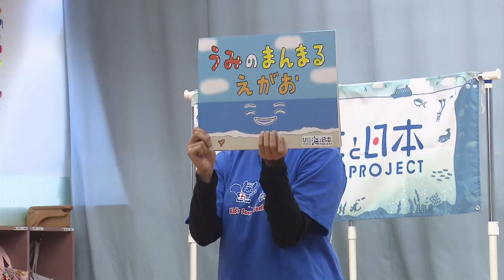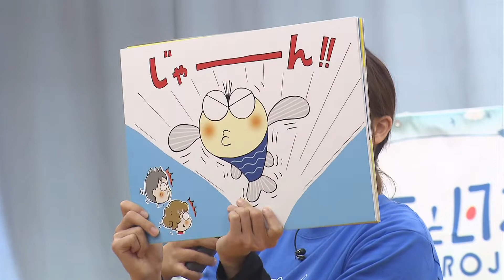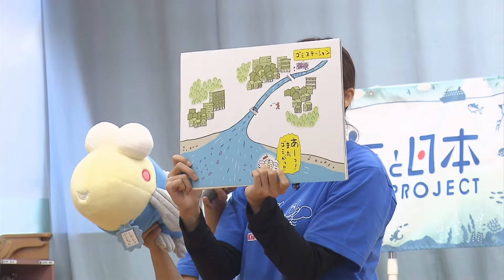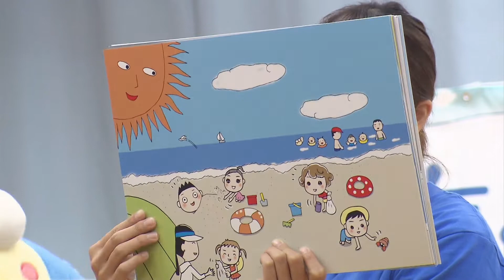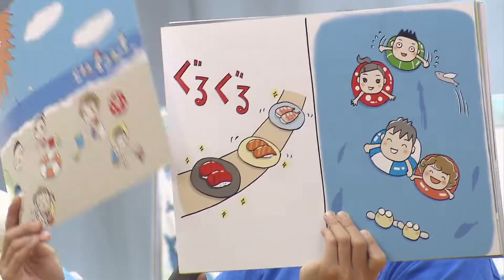「うみのまんまるえがお紙芝居読み聞かせ」北海道星の子幼稚園 日本財団 海と日本PROJECT in ガッチャンコ北海道 2018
海と日本プロジェクト in北海道